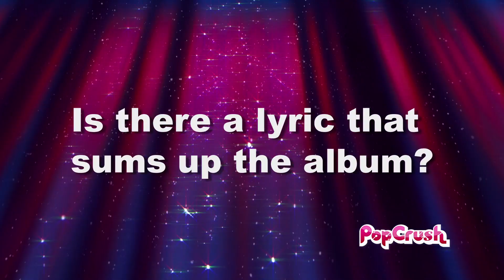Kendall Schmidt Interview: 'Happy Mistakes,' Heffron Drive Tour + More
Kendall Schmidt on 'Happy Mistakes,' Heffron Drive's tour + more.